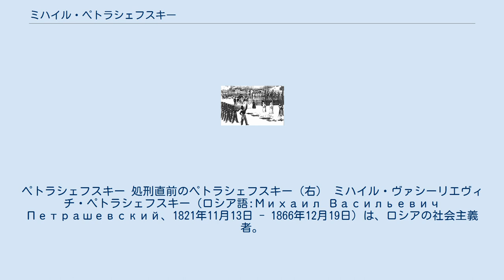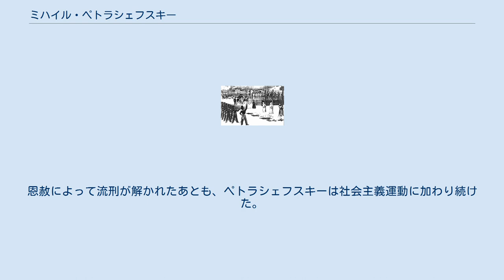ミハイル・ペトラシェフスキー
ロシア・ソ連の社会主義の人物
ペトラシェフスキー 処刑直前のペトラシェフスキー（右） ミハイル・ヴァシーリエヴィチ・ペトラシェフスキー（ロシア語:Михаил Васильевич Петрашевский、1821年11月13日 - 1866年12月19日）は、ロシアの社会主義者。
 1821年、貴族の家系に生まれた。
ペテルブルクで学んだのち、外務省の翻訳官となった。
徐々に社会主義思想に関心を抱き、当時は禁書であったサン・シモン、フーリエなどの著作を保有し、勉強サークルを主宰していた。
しかし、1849年4月に警察によってサークル員が逮捕され、ペトラシェフスキーを含むのべ21名（当初は15名）に銃殺刑の判決が下された。
1849年12月22日、処刑場であるセミョーノフスキー練兵場へと連行され、彼を含む3人が最初に処刑されるグループとして柱にくくりつけられた。
処刑のため銃口が向けられた段階で、減刑という皇帝からの勅令が読み上げられたため、処刑は行われずに流刑となった。
この際の21人の中には、ドストエフスキーやニコライ・ダニレフスキーなどが含まれていた。
恩赦によって流刑が解かれたあとも、ペトラシェフスキーは社会主義運動に加わり続けた。
1866年12月19日に死去。